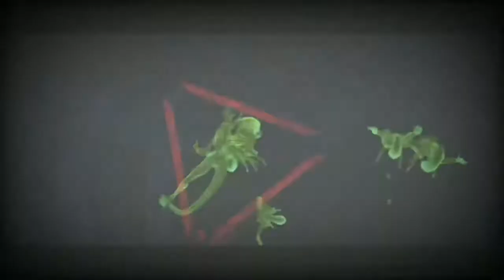Aliens Vs. Predator: The Most Epic Mixed Species Team Deathmatch Ever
This had to be the Quickest Team Deathmatch I’ve ever played in!
Special guests with YouTube channels: Apex Hunter309, Xenotronus, Severino, Lily and others.
Has for everyone else in the game you can just see who was in the match by pausing the video.